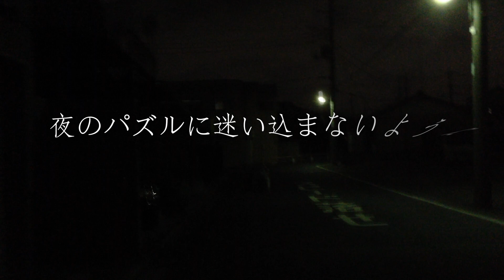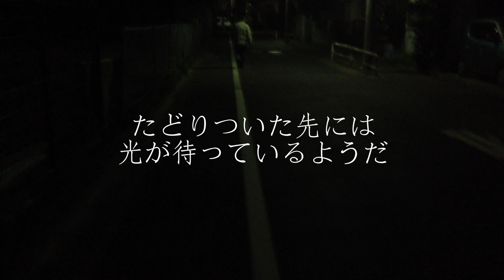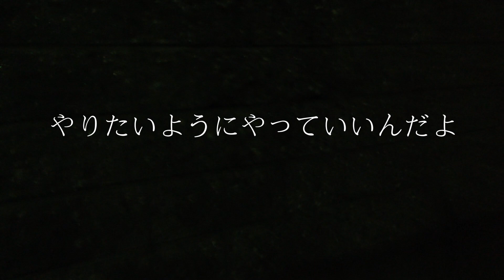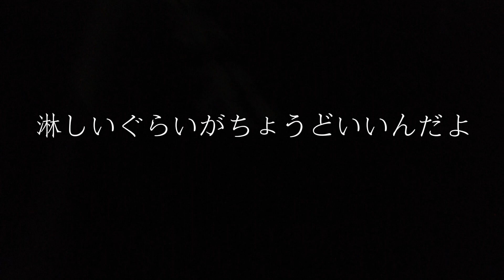【歌詞付き】常夜灯 - 玉置浩二 - COVER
録音：2019年
機材：iMac Logic
楽器：Fender Telecaster, Martin D-28, Metal Driver（型番不明）

　玉置さんの常夜灯です。あんまり有名じゃないですかね？　YouTubeサーフィンしてたらこの曲ができたばかりくらいの時に、軽井沢だったと思いますが、取材を受けている玉置さんが、最近作ったお気に入りの曲ということでアコギ一本で歌っていたのを聞いて気に入りました。
　伴奏はギターとベースとピアノとドラム、以上、という感じでシンプルです。伴奏がシンプルでも玉置さんの声で聞くとパワーのある曲に感じますね。やりたいようにやっていいんだよ、というシンプルなメッセージもいいですね。
　玉置さんの曲は、ちょくちょくこういったびっくりするぐらいシンプルな、下手するとなんの特徴もない曲になってしまいそうな曲がありますよね。もちろん特徴がありゃ良いってもんでもないです。特徴優先、奇をてらった変な曲よりよっぽど良いんですが。前述のインタビューとは別の話になりますが、玉置さんが曲作りについて聞かれたときに、作曲するときのポリシーというか作り方について、「どっかで聞いたことのあるような曲でさ、何にも聞いたことのないような曲だとアレじゃない」みたいなことを言っていたんですよ。これは目から鱗でしたね。作曲とかすると、どうしてもオリジナリティを求めてしまいそうなもんですが、玉置さんは違うんですね。声にオリジナリティがあるから、それでも様になるのかもしれませんね。

　こないだ、ハードオフでベースを買いました。聞いたこともないメーカのベース。まあデザインもそんなにちゃちくないし、安いしいっかと思って買いました。7000円なり。試奏もしましたが、まあ、音程も狂ってないし、弦高もまあまあだし、Logicで音加工すれば使えるかなと。
Metal Driver by Sumer
　んー知らない。Sumerってなんだ。 Summerのスペルミス？　そんなことないか。作った人の名前ですかね。調べてもあまり情報が出てこない……。今回はこの買った中古ベースで久々にベースを録音しました。最近はずっとLogicのベース音源でベースを作っていたのですが、やっぱり本物弾いた方がいいですね。Logicの音源も色々細かく設定すればリアリティ出るのでしょうけどなかなか面倒臭くて、いつもベロシティくらいしかいじりません。鍵盤で弾いて、ほぼそのままです。でも本物を弾くと、出したい音が出しやすくて楽ですね。スライドする音とか特にそう思います。
　一昨年は Martin D-28買って、去年88鍵のキーボード買って、ベース買って、エレキギターはいっぱいあるので、一通り揃った感があります。欲を言えればグランドピアノとか、ウッドベースとか、そういうのも欲しいですが、金……笑

▼Recorded in a non-soundproof room (Sorry, neighbors) ▼
■Logic Pro 9
■iMac Intel Core i5
■iPhone 5s
■Fender Telecaster
■KORG Trinity plus
■Marin D-28